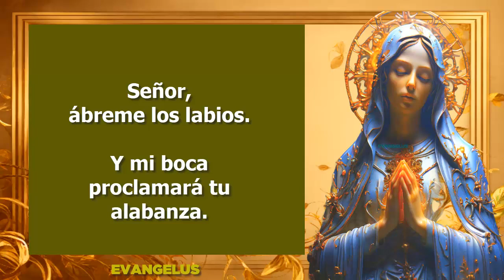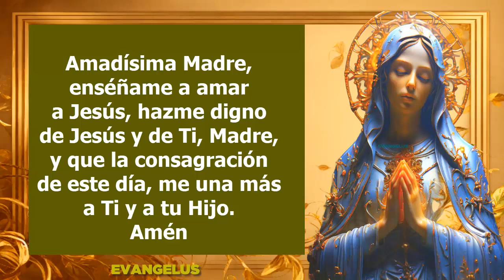Santo Rosario Corto Lunes 22 de Julio - Rosario de hoy Misterios Gozosos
Santo Rosario Corto Lunes 22 de Julio
Rosario de Hoy Lunes 22 de Julio
Rosario Corto Misterios Gozosos
Virgen María, evangelio de hoy, rosario lunes
el rosario de hoy, Virgen de Guadalupe, santo rosario lunes

Sobre el autor del Santo Rosario:
El Rosario fue entregado en el siglo XIII a Lunes de Guzmán en una visión de la Santísima Virgen María y luego fue promovido por el Beato Alano de la Roca.

Propósito de este video:
El propósito y el carácter del contenido de este video tiene como finalidad promover objetivos educativos y de ayuda espiritual.
Nuestra misión a través del rezo del Santo Rosario es cultivar los atributos de Cristo en el hombre, y transformar a la sociedad para que el mundo sea un lugar mejor y más pacífico.

Santo Rosario de hoy, Santo rosario corto de hoy, Santo rosario corto,
Rosario de Hoy, Oraciones Católicas, el santo rosario oración católica,
Coronilla a la Divina Misericordia, oración de la mañana, oracion de la noche,
Santa Virgen María, santo rosario en audio, Santo Rosario, Rosario,
Rosario a la Virgen De Guadalupe, santo rosario de hoy Lunes,
La Santa Misa de hoy, Rosarios Guadalupanos, rosario mariano,
Santo Rosario a la virgen de Guadalupe, Virgen María